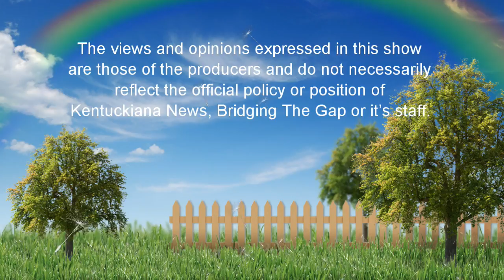Deputy Baptist Church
Deputy Baptist Church would like to invite you to their services. Kentuckiana News Linking you to regional news along with live streaming broadcasters holding a current FCC license.